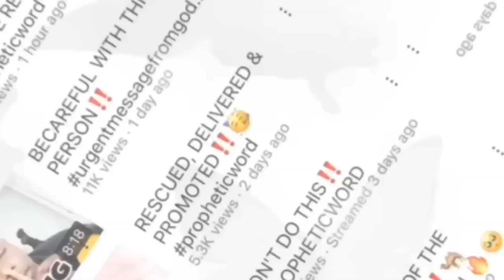PROPHETIC WORD: TRUTH IS BEING EXPOSED!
Welcome to a revealing prophetic message! In this powerful word, we declare that truth is being exposed. 🌟 God is bringing hidden truths to light, uncovering what has been concealed, and revealing clarity where there has been confusion.

In this video, we’ll explore the significance of this divine exposure, how it will impact your life, and the steps you can take to align with the newfound truth and understanding. Prepare for clarity and breakthroughs as hidden matters are brought into the open.

Alicia Motley or The Angels Academy

💜💜💜💜💜💜( TO ALL MY ANGELS ASKING FOR THE INFORMATION🔽)

💖Philadelphia, PA💖
💎 My Bday: April 3 💎